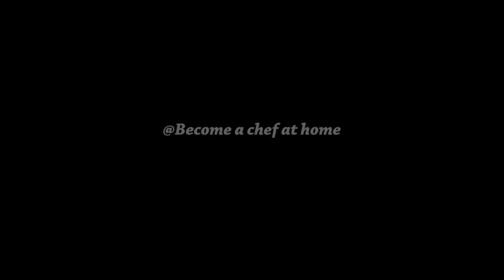1 minute chocolate mug cake recipe with only 2 ingredients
Ingredients -

Flour (मैदा) - 3 1/2 Tbs
Sugar (चीनी) - 2 Tbs
Cocoa Powder (कोको पाउडर) - 2 Tbs
Baking Soda (बेकिंग सोडा) - 1/4 Tsp
Milk (दूध) - 3 Tbs
Oil (तेल) - 2 Tbs
Vanilla Essence ( वैनिला एक्सट्रेक्ट) - 1/2 Tsp
Chocolate (चॉकलेट) - 4 to 5 Piece
Icing Sugar (आइसिंग शुगर) - 1Tsp